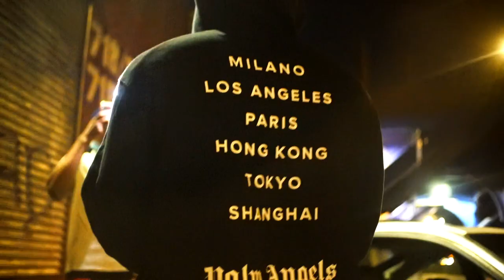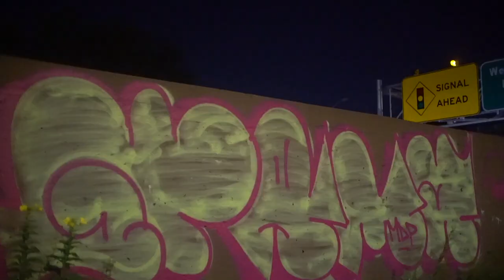Makk million - Eating me away (Official music video) [Prod.@Jakfor4]